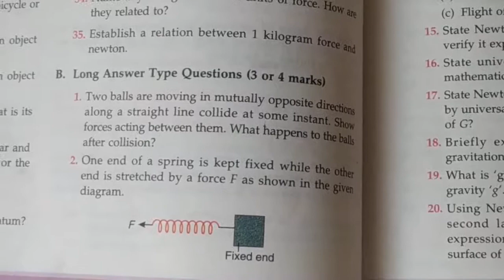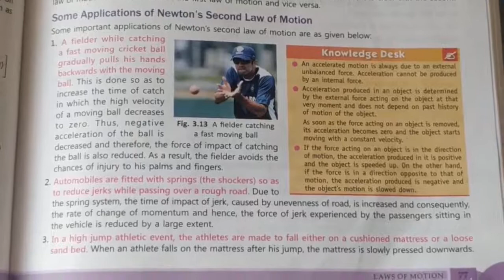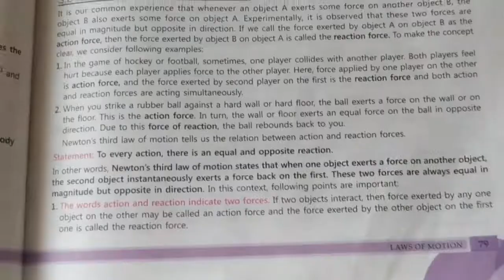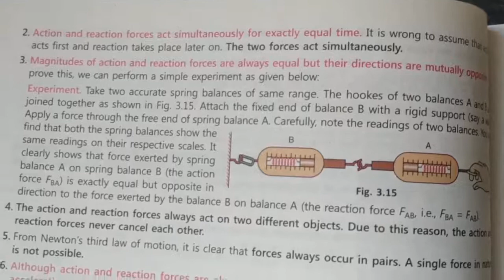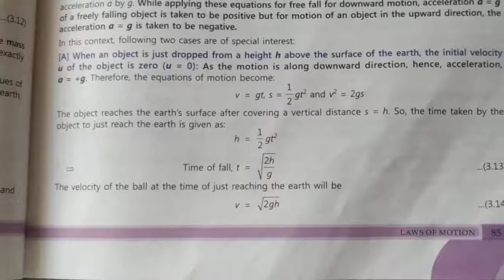CLASS -IX SUBJECT-PHYSICS CHAPTER-3 LAWS OF MOTION PART-2 BOOK EXERCISE BY MRS DAISY SINGH